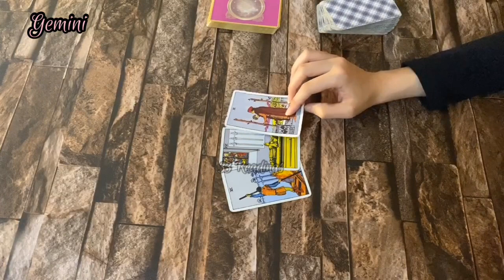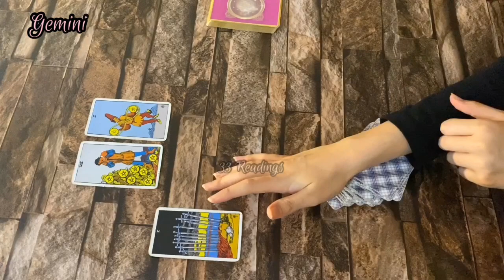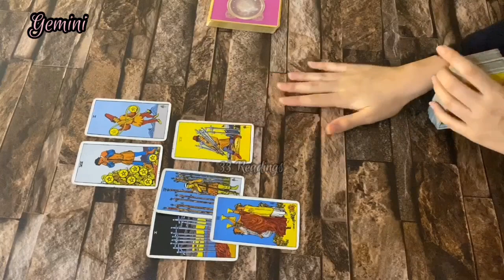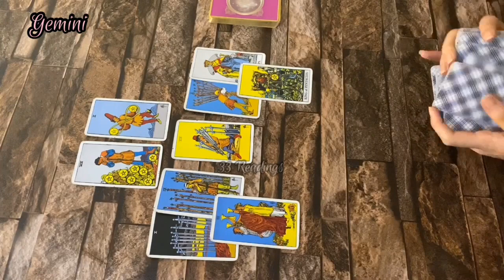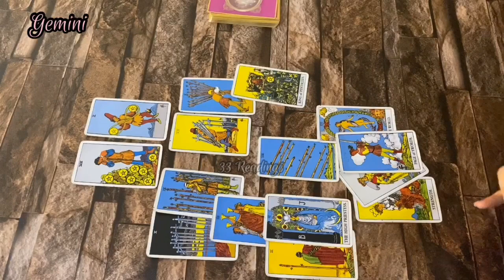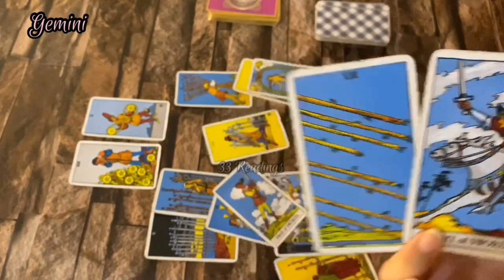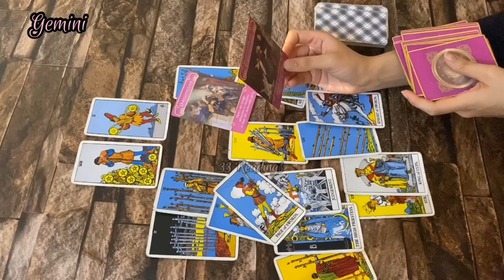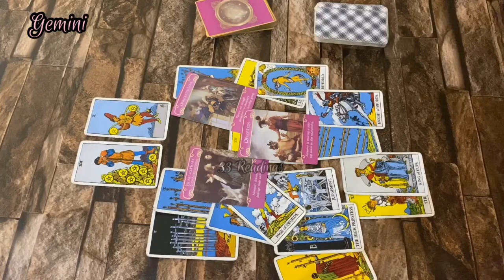GEMINI-Rushing In To Communicate With You..Decision is Yours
GENERAL READINGS ARE GENERAL AND NOT PERSONAL.

It May or May not resonate. Feel Free to Check Out Other Signs on my channel
.For private readings :
Donot email for casual questions only serious clients will be taken.
❤Specific person reading $150video❤️Personal love Reading $150 video ❤ Advice From Universe for you .  $111 video
Read the Details before emailing
Reading will be Given After The Payment is Received within 10 days.